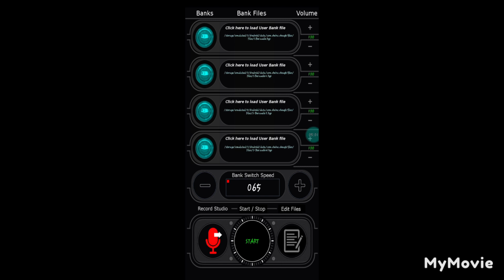VBE U-Ghost Box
Gave this app a test